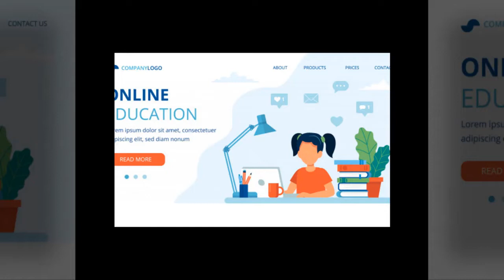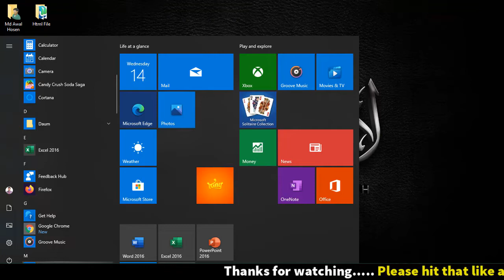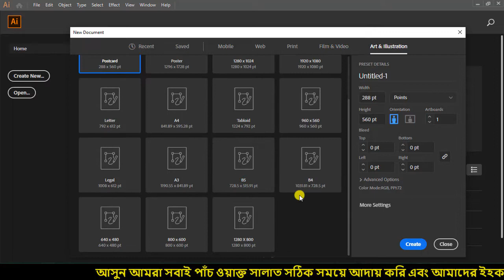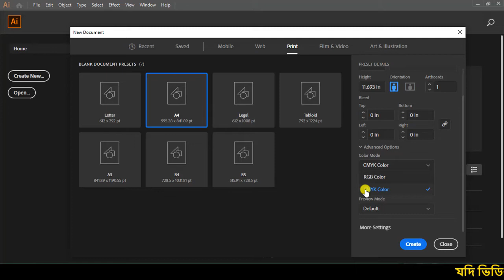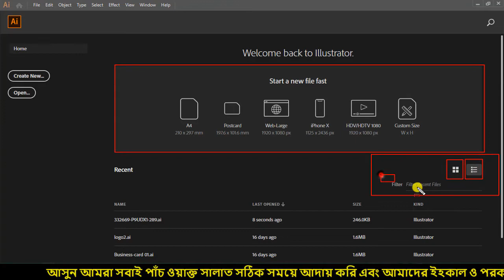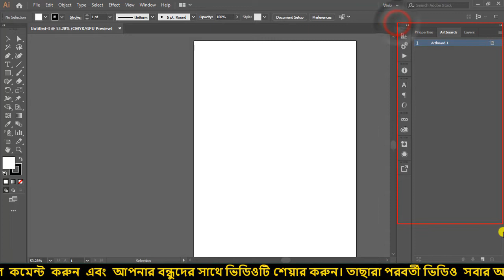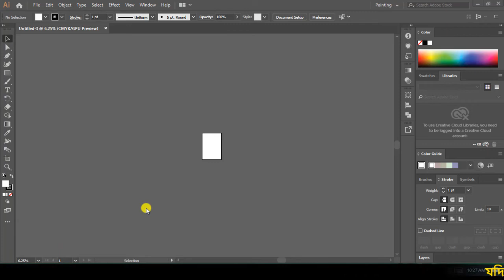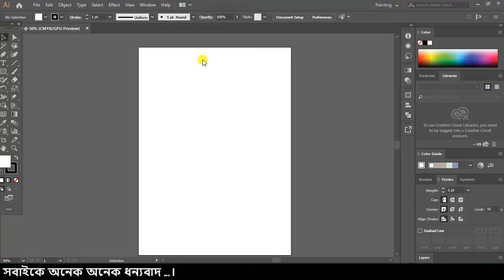Graphic Design Full Course || Adobe Illustrator CC Full Course In Bangla Tutorials | Part-01